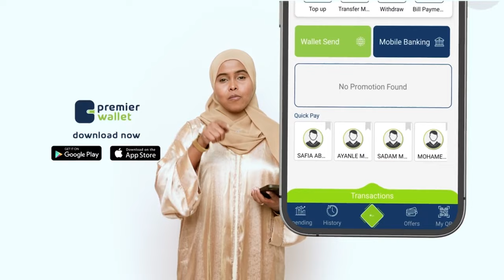Maxaa ka cusub Shirka Golaha Wadatashiga Qaranka ee maanta ka furmaya Muqdisho